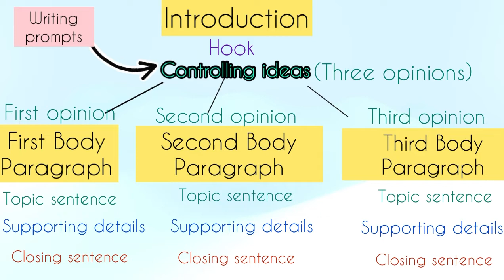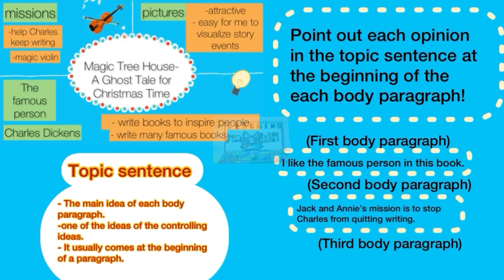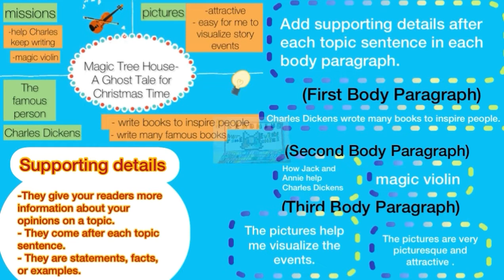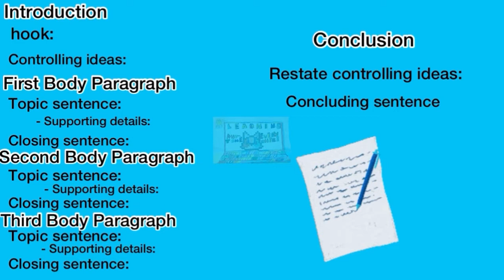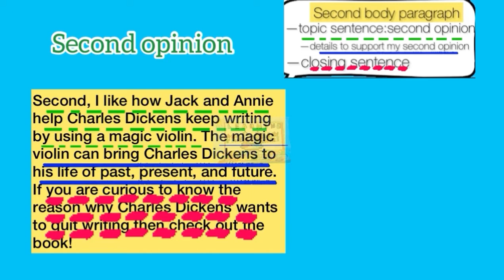Episode 5: Body Paragraphs in an Opinion Writing / Recommend a Book You Love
We have a episode series about an opinion writing.
Episode 1- Find a Book You Love
Episode 2- Recommend a Book You Love
Episode 3- Creating a Mind Map
Episode 4- How to Write an Introduction
                    Paragraph
Episode 5- How to Write Body Paragraphs
Episode 6- How to Write a Conclusion